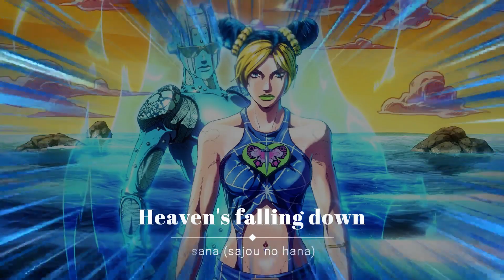Nightcore (sana) - Heaven’s falling down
Lyrics:

Destiny is mine　恐れ知っても
すべての未来途切れぬように
Shoot a thread of light

痛みを乗り越えるたび
心は鋭利に　研ぎ澄まされる
(Never give way)
繰り返される　宿命の最果てで
光散る海に誓う
Getting through　生きる意味を
世界に遺すから

Heaven’s falling down　空を落としても
望みを砕こう　狂気の神の
灯す炎が…

運命は選び取るもの
自由の翼を　奪われぬように
(In the darkness)
微かに見える　道に祈りが射せば
賭けてみる価値はある
Stay with me　共に行こう
この身は滅びても

Heaven’s falling down　世界が朽ちても
この血に宿る　正義は枯れず
Destiny is mine降伏はしない
鼓動の限り　希望を放つ

受け継がれる　星は深い
闇の中ほど　強く輝く
すべての未来　途切れぬように
灯す炎が　命の煌めき